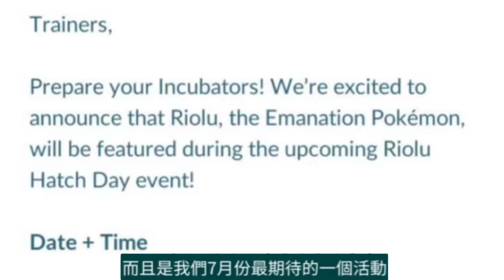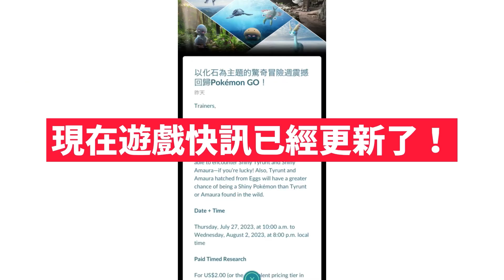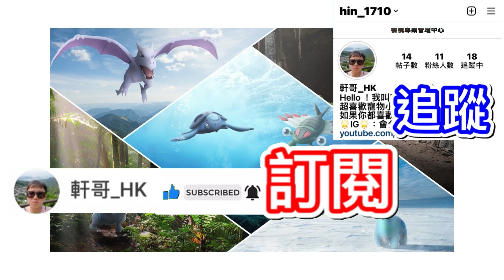驚奇冒險週活動內容‼️N社再次出包！利歐路孵化日資訊😮流出！色違寶寶暴龍、冰雪龍容易？極光效果回歸！2公里蛋✨利歐路色違提高！免費限時調查！超級班吉拉登場【Pokémon GO】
Pokémon Go 驚奇冒險週的活動內容公佈！N社再次出包，使利歐路孵化日資訊流出，知道2公里蛋孵出利歐路的色違機率提高。驚奇冒險週活動期間，遇到色違寶寶暴龍、冰雪龍容易中？並且得知極光效果回歸，和超級班吉拉登場。驚奇冒險週活動內還有免費限時調查！

到處都是岩石屬性寶可夢和化石寶可夢！看來驚奇冒險週又要來臨了。準備好捕捉和孵化你最愛的古代寶可夢吧！

驚天動地的新消息，「超級班基拉斯」也將在Pokémon GO首度登場！在活動期間把握這個大好機會，在超級團體戰中與破壞力爆表的「超級班基拉斯」一決勝負！

而且如果你夠幸運的話，還有機會遇見在Pokémon GO首度登場的「異色寶寶暴龍」和「異色冰雪龍」喔！活動期間，從蛋中孵出「異色寶寶暴龍」和「異色冰雪龍」的機率比在地圖上遇見的機率還要高。

驚奇冒險週

7月27日（四）10:00～8月2日（三）20:00

「超級班基拉斯」將在超級團體戰首度登場！

新異色：寶寶暴龍、冰雪龍（7公里蛋中到異色機率較高）

收藏家挑戰（完成後獲得星星沙子，遇見寶寶暴龍和冰雪龍）

地圖上的天空有色彩繽紛的驚喜(極光)

利歐路 孵化日
7月22日14:00～17:00

2公里蛋(利歐路)：更容易從補給站轉出

孵出利歐路色違的機率提高！

孵蛋會獲得雙倍星塵

😁支持、鼓勵我💪💪!